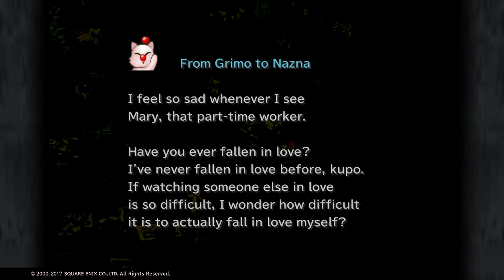Final Fantasy IX - Part 26: Denial